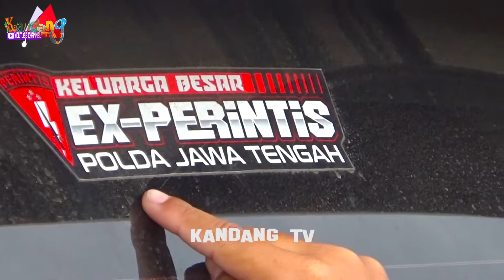Review Honda Jazz | Mobil Sedang Parkir, Cocok Untuk Anak Muda Banget | Versi Kandang TV